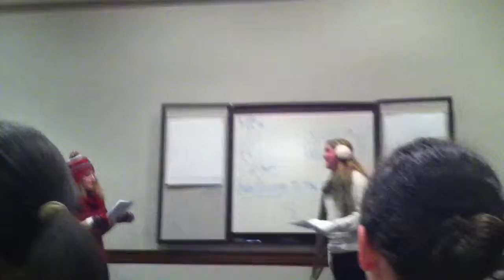Baby It's Cold Outside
Genna and Logan in Penn Singers Cabaret Winter 2013